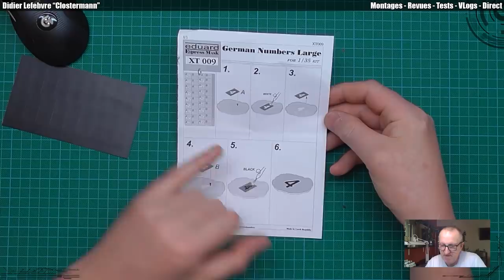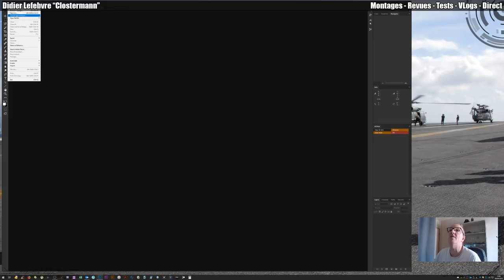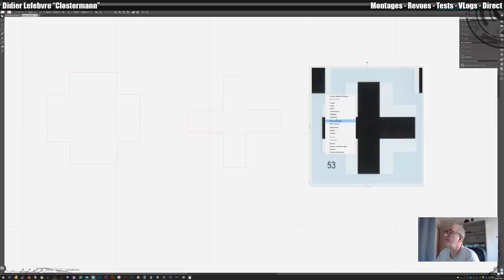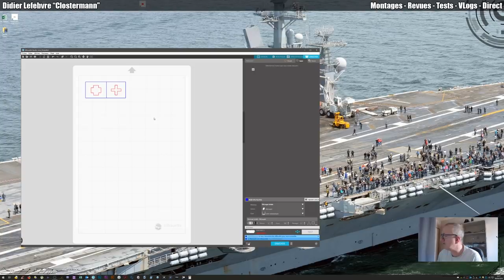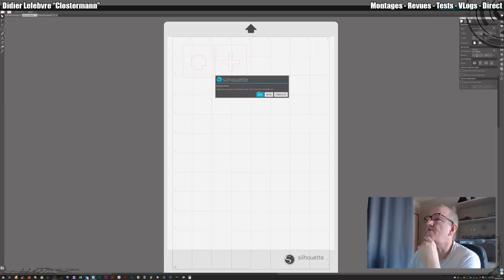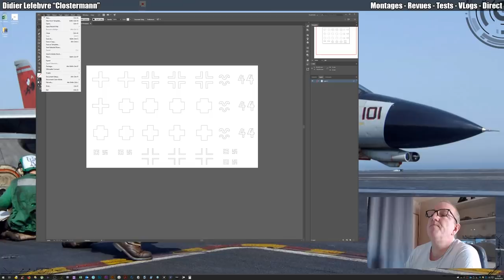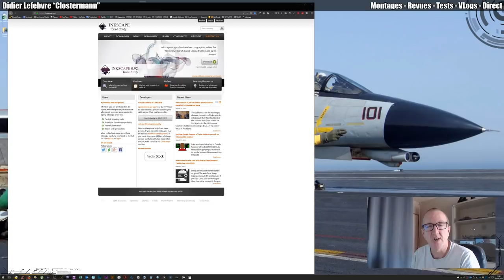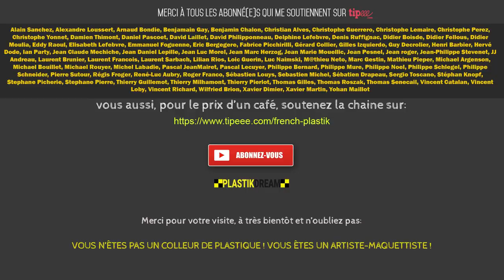🛠 Plastikdream maquette : Silhouette Portrait, faire ses propres masques .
🔻🔻🔻🔻🔻 CLIQUE SUR LE MOT "PLUS" JUSTE EN DESSOUS 🔻🔻🔻🔻🔻
▶️ Liens Plastikdream :